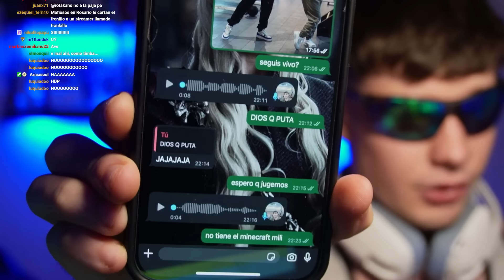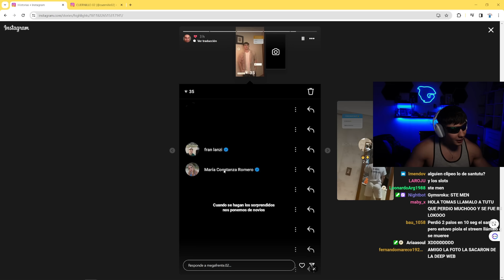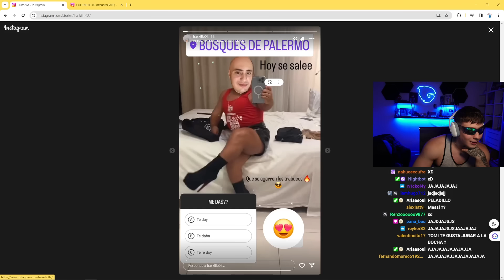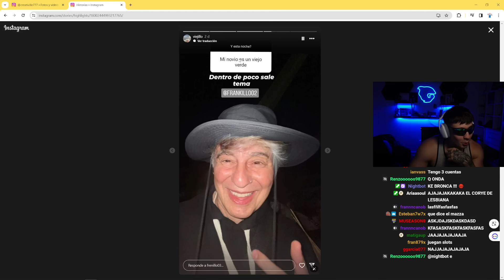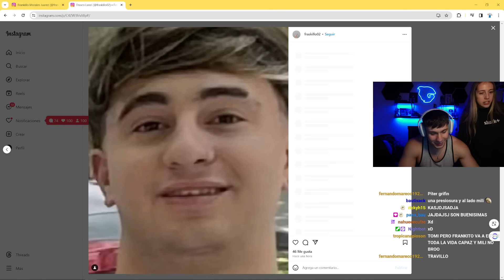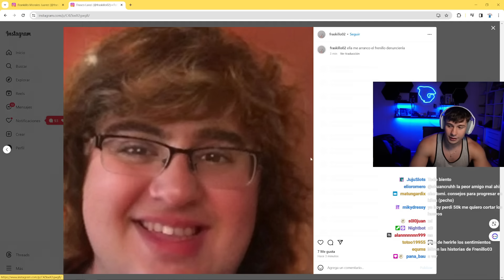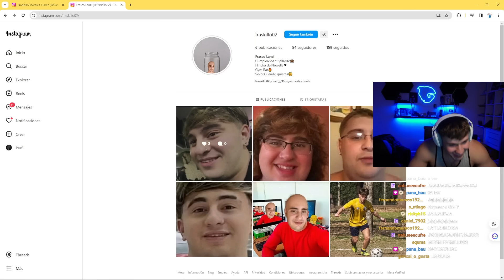YA NO SE QUE HACER CON MI MEJOR AMIGO…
Hablando sobre Frankillo.